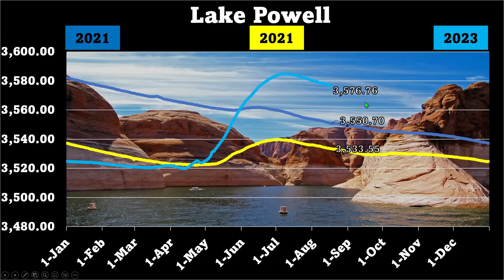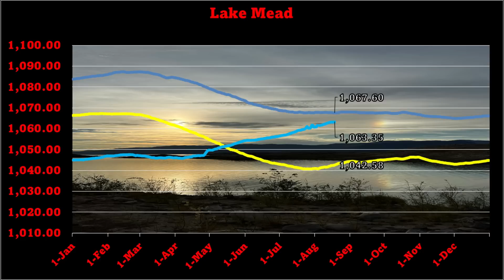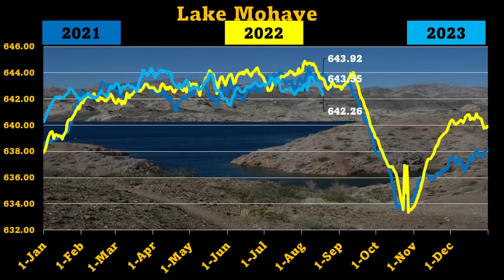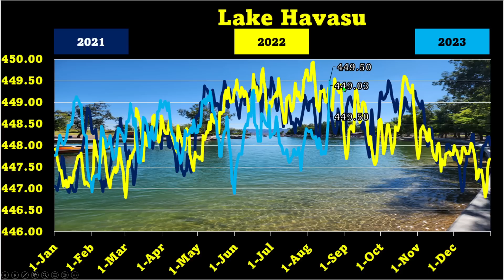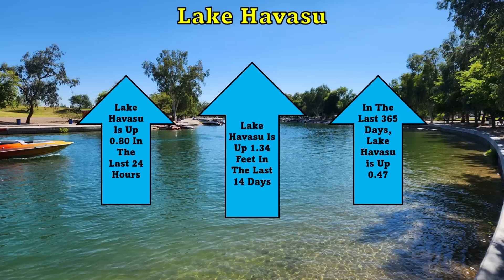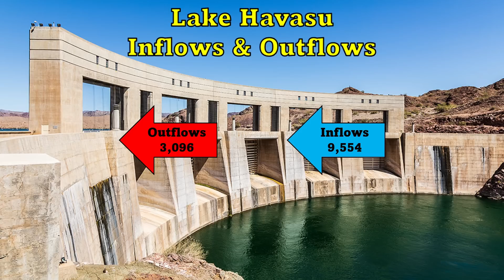How Hurricane Hillary's Fury Will Ripple Through Lake Mead and Beyond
As Hurricane Hillary sets its course, its impending impact on the Lower Colorado River System is undeniable. Dive into an analysis of how this massive storm may provide a much-needed relief to the water levels of Lake Mead, Lake Mohave, and Lake Havasu, the crucial trio that has long faced challenges from prolonged drought conditions